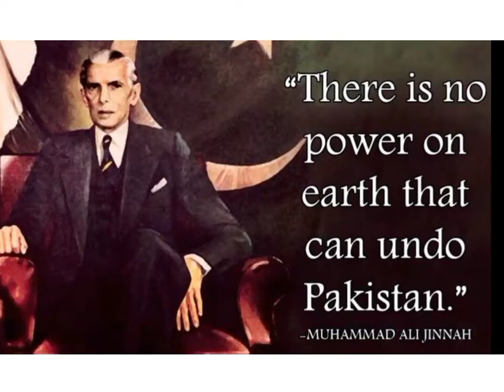Happy independence day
AoA Everyone,
So keep watching my channel, enjoy my videos, like it and write your comments.